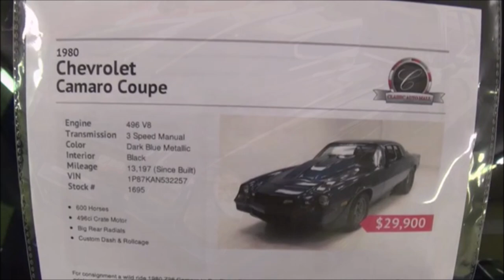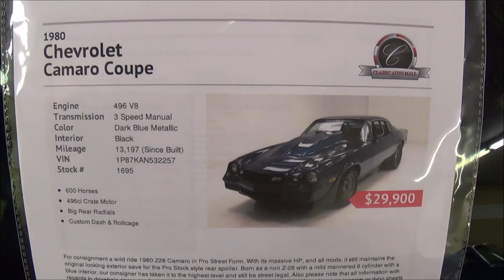1979 Camaro Z28 Big Block 454 Pro Street Dreamgoatinc Classic and Muscle Car Video